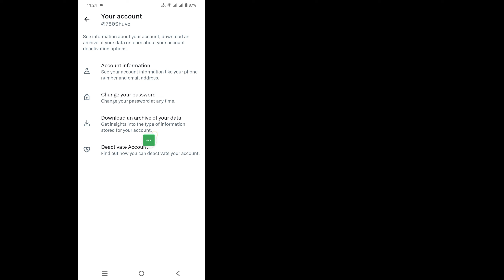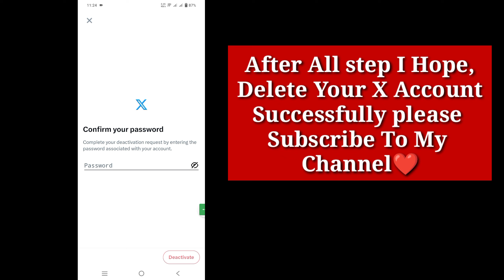How To Delete X Account Permanently (2024) | Permanently Delete X (Twitter) Account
Hi Guys
In This Video I Will Show You How To Delete X Account Permanently | Permanently Delete X (Twitter) Account

How To Delete X Account Permanently Are you an iOS and Android and iphone mobile user? Then follow the below steps.
Sign in to your X account and tap your profile icon.
In the side menu, scroll down and tap Settings and Support, then select Settings and privacy.
Select Your account Deactivate your account.
Tap Deactivate.
You'll be prompted to enter your password and tap Deactivate to confirm.